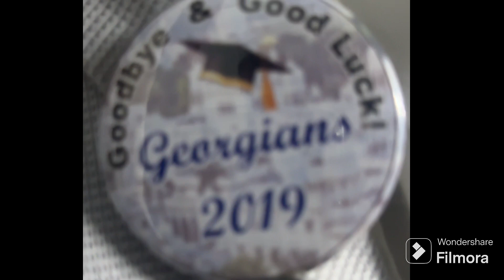Kgmu 2019 Batch Farewell